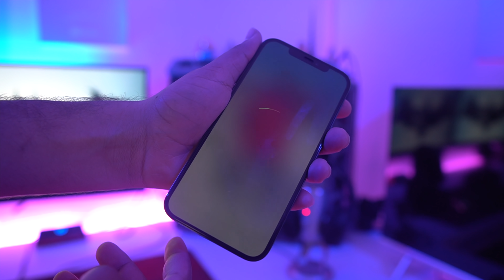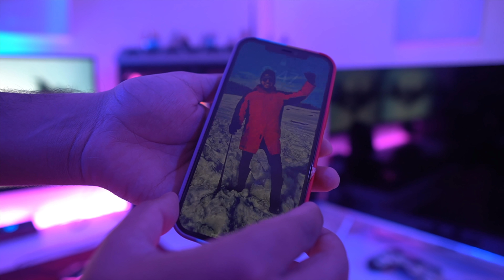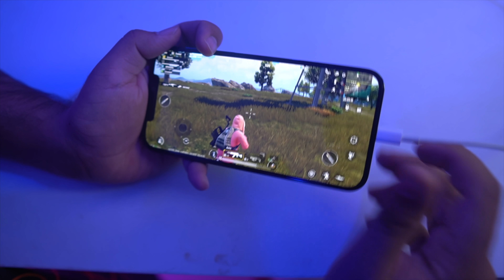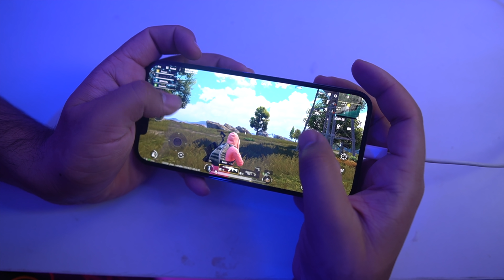THIS APPLE DEVICE IS BEST FOR GAMING 😍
WOW Life Science Raw Apple Cider Vinegar Capsules -

xxxxx xxxxx xxxxx
★Cool Gadgets On Amazon Under 200 Rs :
1.Zebronics Speakers
2.Quantum USB 4 Port
3.Photron Selfie Light
4.Philips On-Ear Headphones
★Smartphone Gadgets On Amazon Under 50 Rupees :
1.NFC Tag
2.Ring Holder
3.Charging Stand
4.OTG Adapter
★Smartphone Gadgets On Amazon under 100 rupees :
1.Sim Adapter Kit
2.OTG Cable
3.USB Fan
4.Thumb Mobile Stand
5.USB Light
6.Smart Card Reader
7.Mobile Lens Kit
8.LED Light
★4 Smartphone Gadgets On Amazon Under 300 Rupees :
1.GPS Trackor
2.Selfie Stick
3.Bluetooth Receiver
4.Mobile Tripod
★Gadgets For Video Making :

Tripod Stand :
1.Best Tripod (Fluid Head)
2.My Tripod
3.Mini Tripod
4.CaseyNeistat Tripod
Mic (Lapel & Other Mic ) :
1.Cheap Lapel Mic (Beginner)
2.Blue Snowball
3.Budget Nice Lapel Mic (Boya)
4.Best lapel Mic (Rode)
5.Nice (Beginner) Mic
6.Best Mic (Blue Yeti)
Camera (DSLR, Point & Shoot) :
1.Basic Camera (Beginner)
2.DSLR Cheap (Beginner)
3.My DSLR Camera
4.Casey Neistat DSLR
Audio Recoders :
1.Zoom H1 (I Use)
4.Nice Recorder(Zoom H4)
5.Best Audio Recorder(Zoom H6)